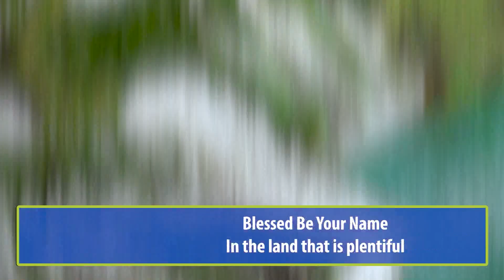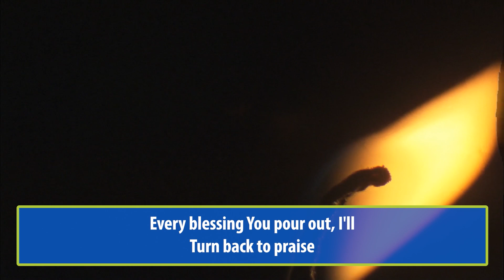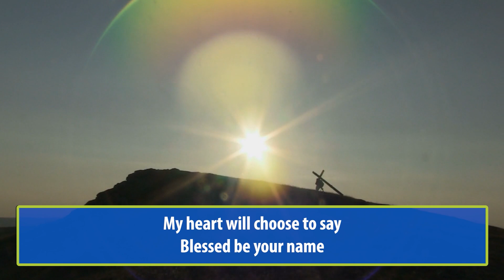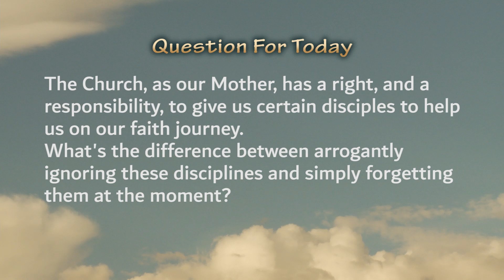Liturgy of the Word, Tuesday February 7th, 2023